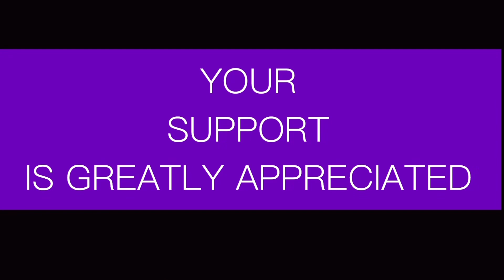Gamblers Dressing Oils: Essential Oils by JUDIKA ILLES Working Series 3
My ebay Premium Store

MY OTHER 2 channels:
Ye Ole Treasure Hunter channel:
YouTube.com/@yeoletreasurehunter

MysticalLoveAndLight2
My Reselling channel

My MAIN YouTube Channel:
MysticalLoveAndLight
YouTube.com/@mysticalloveandlight

Hey creative friends:
When you use my link to open an Etsy shop you get your first 40 item listings